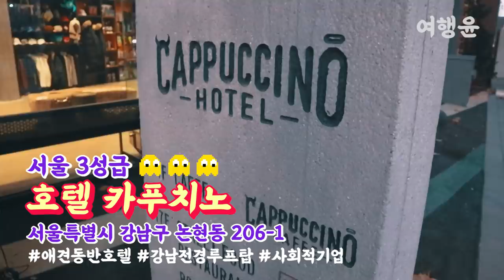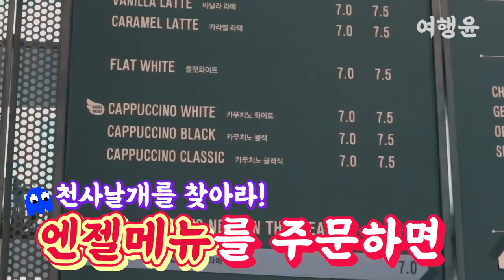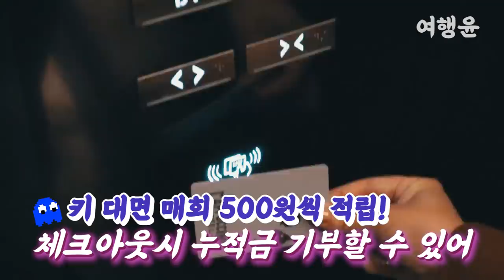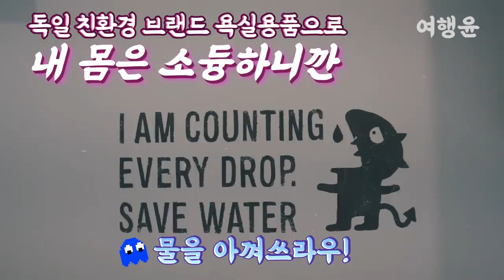호텔 카푸치노 | 👗 방탄소년단 BTS 다녀간 서울 호텔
유니들 연말은 따뜻한 호캉스 어때~💋💋
나래바보다 더 미친 텐션으로 여자들의
음흉한 (The Love)더럽 흥파뤼💃

섹쉬한 연말룩 ver. + 귀욤 파자마 ver.
👗유니들의 홈파티 PICK은 뭔가요?!

✔️호텔 카푸치노 (hotel cappuccino)
서울 강남구 봉은사로 155
👉예약옵션
Cappuccino-King / [호텔카푸치노X데스페라도스] 홈파티칵테일패키지

☕카페카푸치노
위치: 1F
운영시간: 08:00 ~ 20:00 (Last order 19:30)

🍽레스토랑 핫이슈 (Hot Eatsue)
위치: 17F
운영시간:
조식 07:00 – 09:30 (Last Order 09:00)
중식 11:30 – 14:30 (Last Order 14:00)
석식 17:30 – 22:00 (Last Order 21:30)

본 영상은 광고 1도 없는 솔직한 호텔 후기이며
방탄소년단 BTS가 서울시 홍보영상으로 찍은
촬영지로 유명하다고 하네욤~
💛이번 연말 홈파티 할 사람 구함💛